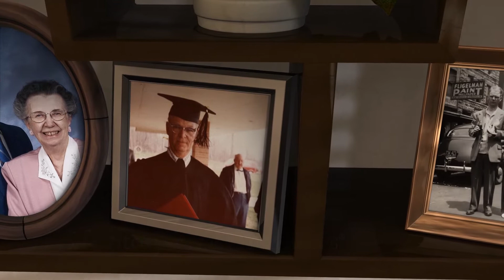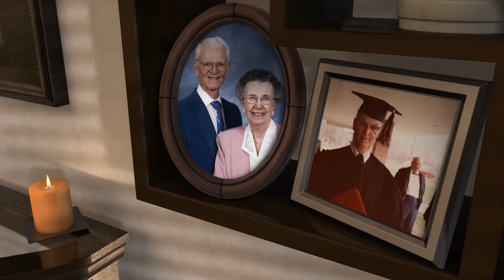Vance C. Richards - Life Story Digital Film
Life Story Funeral Homes present the life of Vance C. Richards of Kalamazoo, MI. To read the obituary of Vance C. Richards, to read the full Life Story, or to leave a memory or comment, please